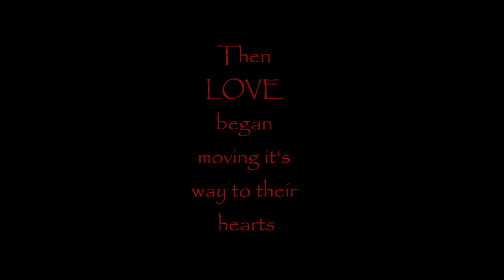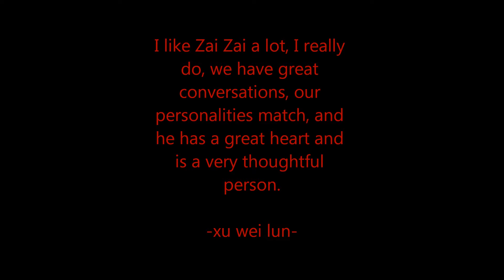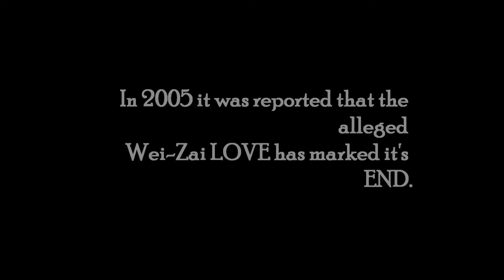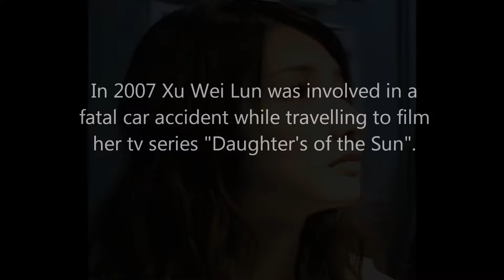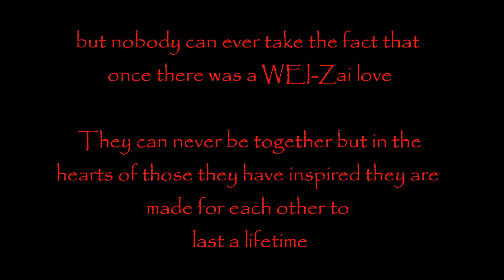許瑋倫 仔仔 Remember Xu Wei Lun 2013 - weizai love special ( Yesterday )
This is another video made to remember the life of Taiwanese Actress Xu Wei Lun. It depicts the love story of Xu Wei Lun and F4's youngest member Vic Zhou although the relationship between them was never confirmed because they have always referred to each other as good friends. Since there was no confirmation the idea of the video was based only on the articles found online.

Seemingly, they are a beautiful couple so I decided to make a tribute of their allegedly Romance which started when they co-starred in the drama Love Storm. This MV is intended for those fans of Xu Wei Lun who were in favor of ZaiZai, just like me.

This video entails a what could have been beautiful yet sad love story.

Remember Xu Wei Lun's fun memories with Zazai.

by: Leona Lewis
Album: Spirit
Record Label: Syco, Sony BMG, J Records

Google Images